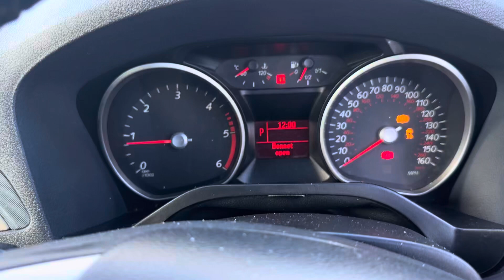Разборка Ford - Galaxy 2006-2010, 2 (VIN: WF0MXXGBWMAL37055) WV10OGL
Основные характеристики:
Год выпуска: 2010
Двигатель: QXWAAL37055D4204T632969
Объём двигателя: 2
Тип двигателя: Дизель
Коробка передач: КПП автомат (АКПП)
Кузов: Минивэн
Смотри каталог запчастей Ford - Galaxy 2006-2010 на :
⏰ Режим работы колл-центра:
08:00 – 20:00 – ежедневно